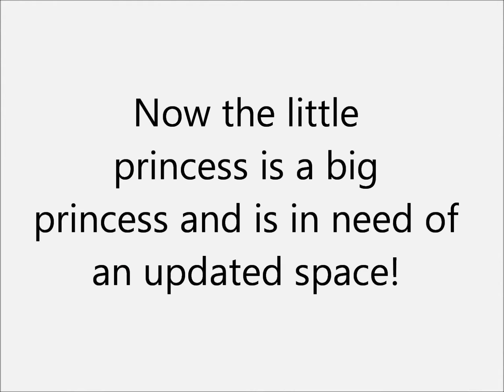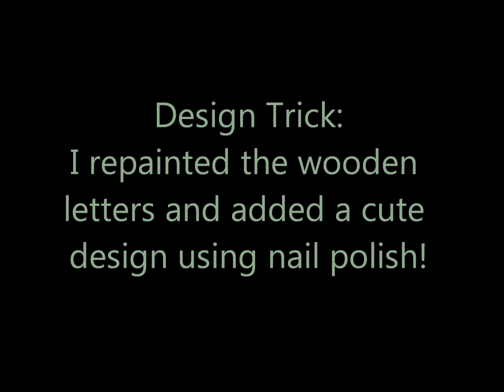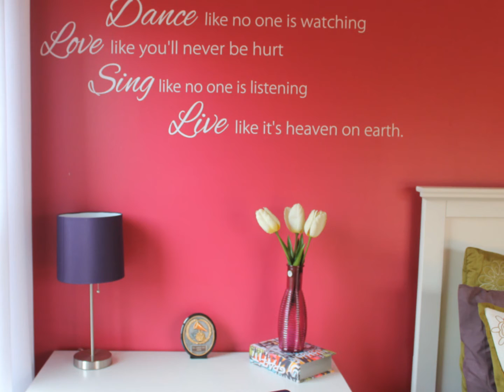Teen Girl Room ReDesign by Gregg Lewis Interiors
Our client's little girl has grown up and they called us to update her that room we decorated back in 2007. Take a look as our designer transform this space into a room fit for a teen. visit our